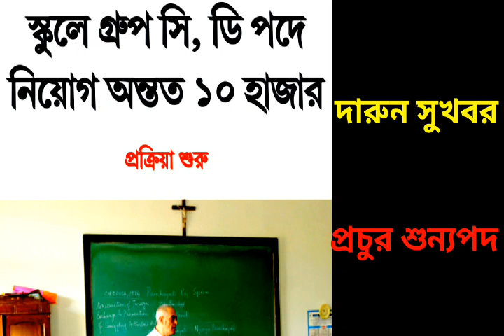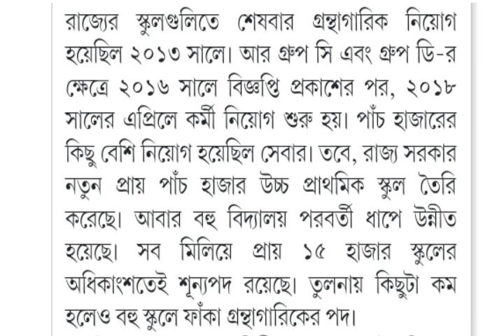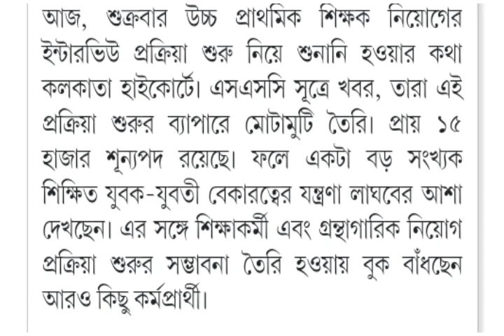10 হাজার শুন্যপদে নিয়োগ| বিশাল সুখবর